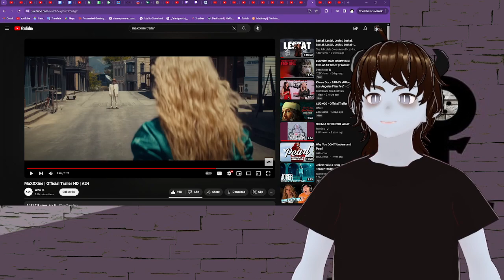MaXXXine | Official Trailer - Reaction